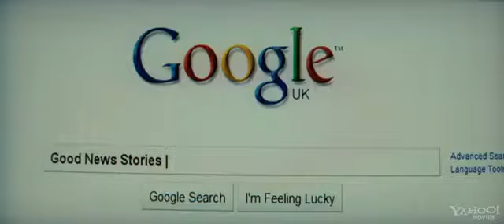Un amor imposible Salmon Fishing in The Yemen Trailer oficial subtitulado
Película dirigida por Lasse Hallström sobre una empresa imposible. BLOG DE CINE Y TEATRO